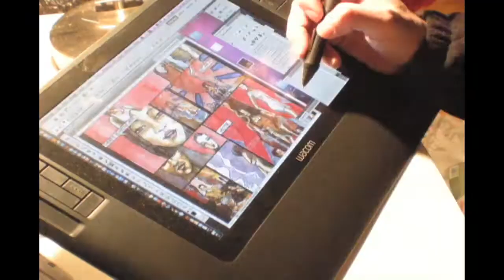Making Art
Time Lapse videos of Stevyn Llewellyn's Art making process. Oil painting, cut paper, acrylic, photography, drawing, sketchbook pro. Filmed in New York and Portland.